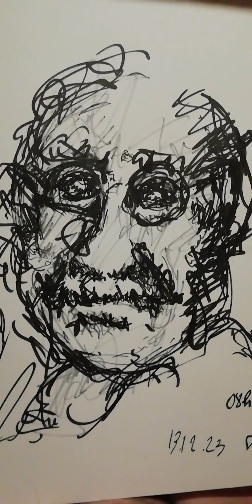09:48 dessin à l'arrache "portrait de Gandhi" par Ange